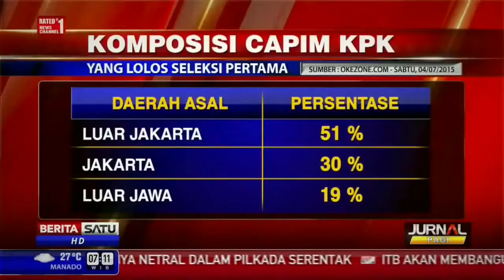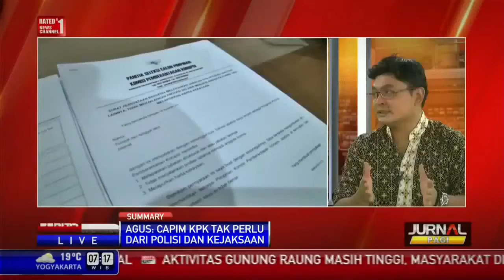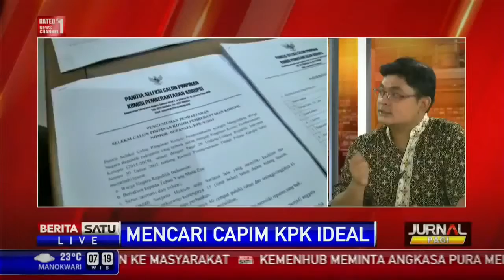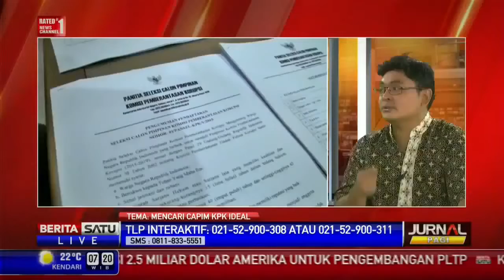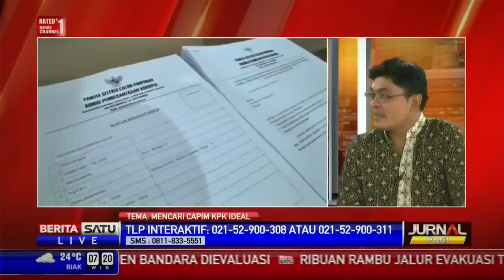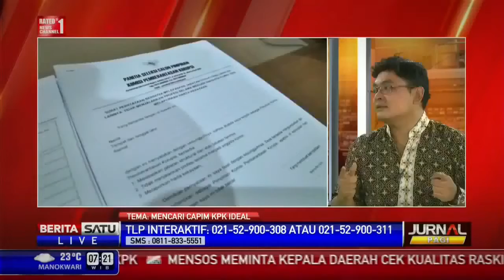Berita 18 Juli 2015 - VIDEO Demokrat Kritik Pemerintah Gagal Antisipasi Peristiwa di Tolikara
Sekretaris Jenderal DPP Partai Demokrat Hinca Pandjaitan meminta pemerintah sigap dalam menyikapi peristiwa pembakaran rumah, kios, dan mushala di Karubaga, Kabupaten Tolikara, Papua. Ia berharap pemerintah dapat segera menyelesaikan peristiwa tersebut.

"Kita mengecam setiap bentuk intoleransi. Tapi kita kritik dan protes pada sikap negara yang tidak cepat merespons," kata Hinca melalui pernyataan tertulis yang diterima Kompas.com, Sabtu (18/7/2015).

Hinca menuturkan, pemerintah dengan seluruh jajaran yang dimiliki seharusnya dapat mencegah peristiwa intoleransi terjadi di seluruh wilayah NKRI. Kalaupun peristiwa seperti di Tolikara sudah terjadi, maka pemerintah berkewajiban mencegah agar peristiwa serupa tidak melebar ke daerah lain sehingga menimbulkan keresahan masyarakat.